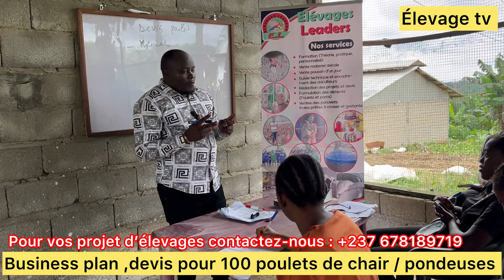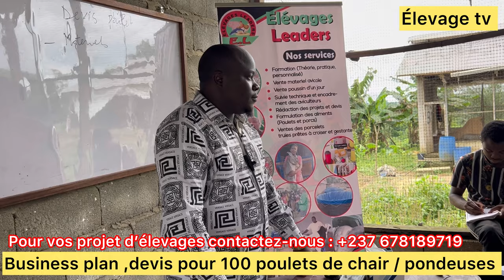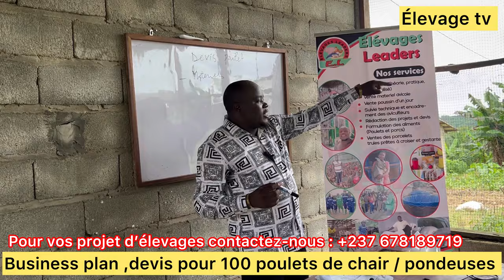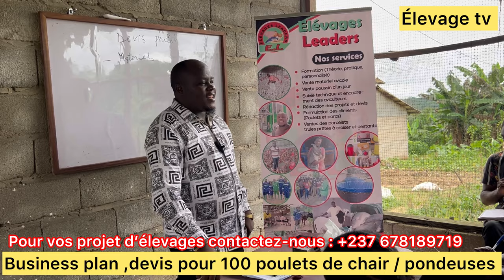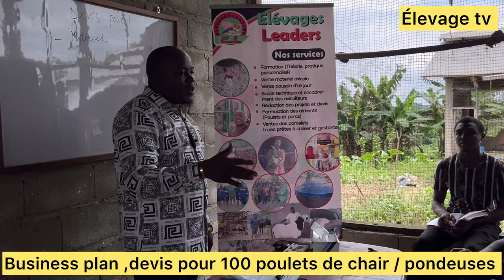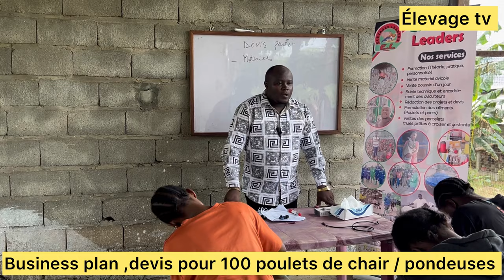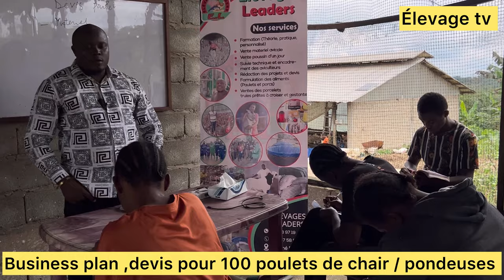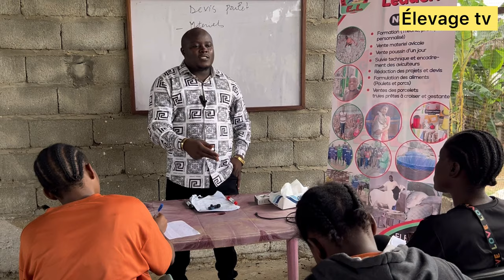Business plan , devis estimatif pour poulets de chair et pondeuses